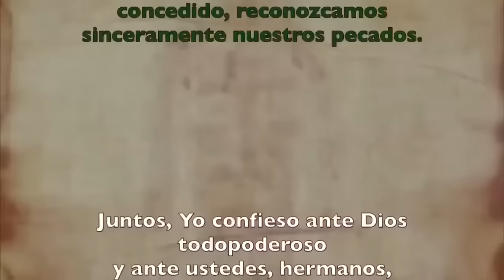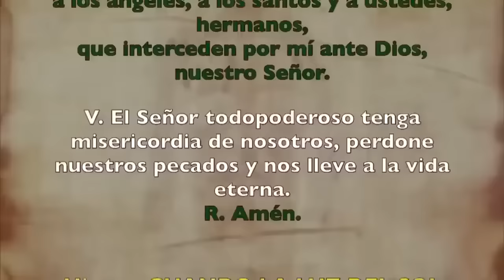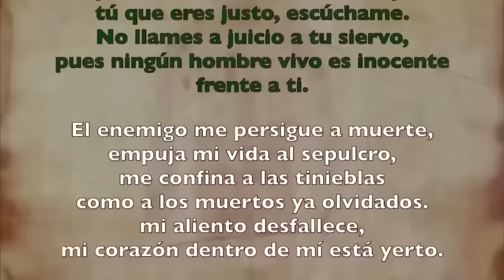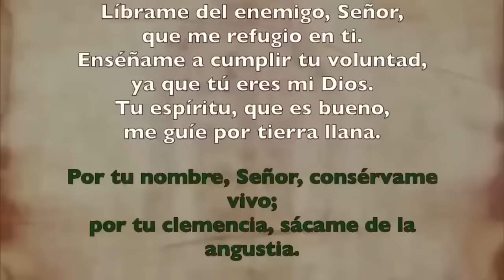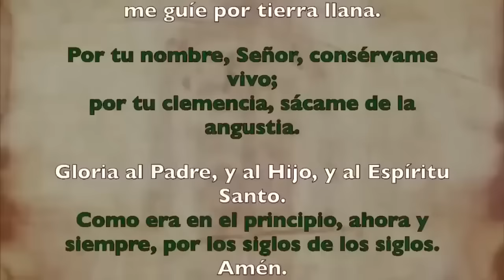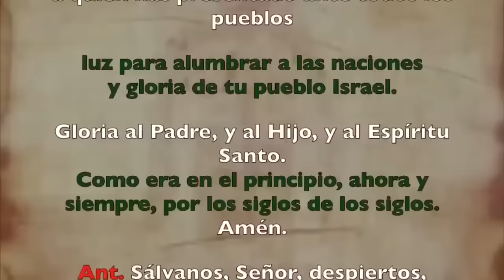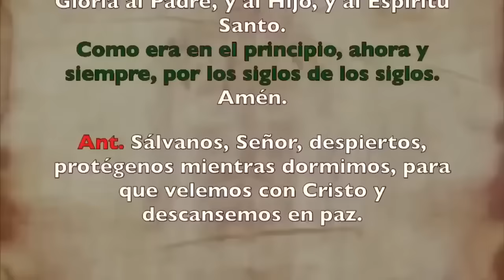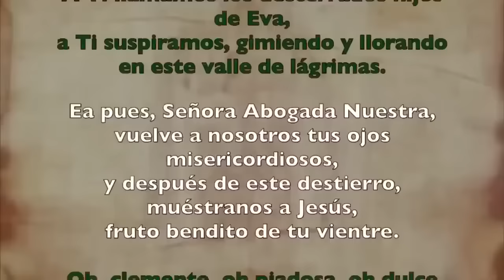Oración de la noche (Completas), MARTES 7 DE NOVIEMBRE 2023 I XXXI del Tiempo Ordinario